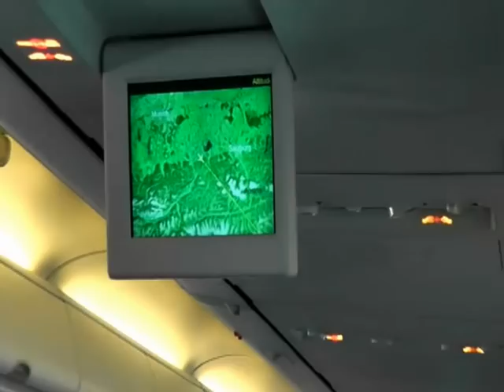Teil 2 : Urlaub Ägypten / Albatros Palace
Teil 2 : Urlaub Ägypten / Albatros Palace / Flug nach Hurghada